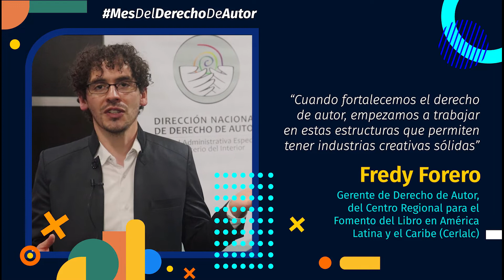MesDelDerechoDeAutor| Fredy Forero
“Cuando fortalecemos el derecho de autor, empezamos a trabajar en estas estructuras que permiten tener industrias creativas sólidas” Fredy Forero de CERLALC

Bienvenidos al canal oficial de la Dirección Nacional de Derecho de Autor de Colombia (DNDA).

¡Promovemos la creación!